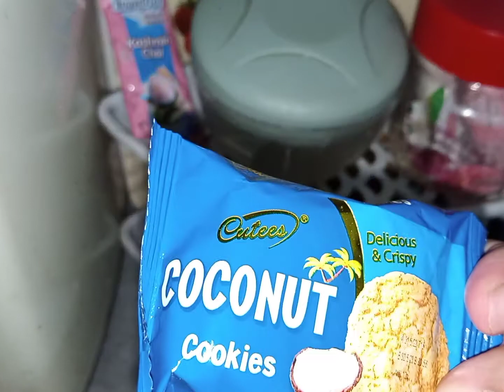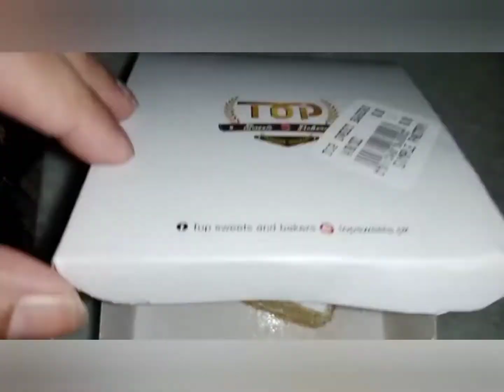My new vlog || Mini Birthday party 🎉 || vlog #2022